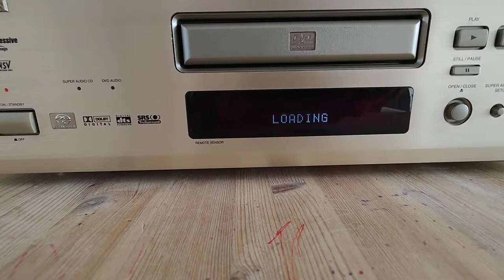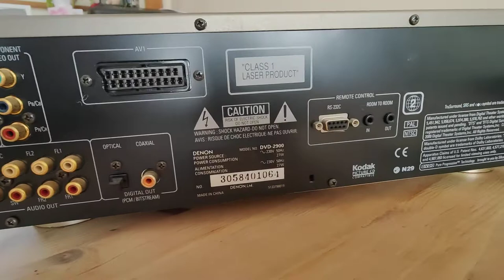Denon DVD 2900 DVD AUDIO VIDEO /SUPER AUDIO CD PLAYER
Denon DVD/SA CD PLAYER. Gold colour.